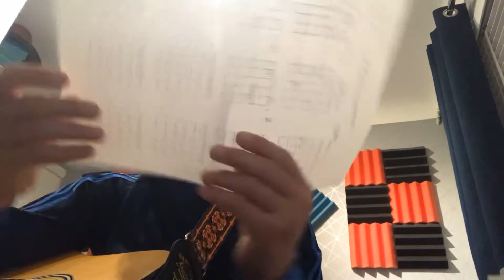Youth by feeder ( gutair lesson )